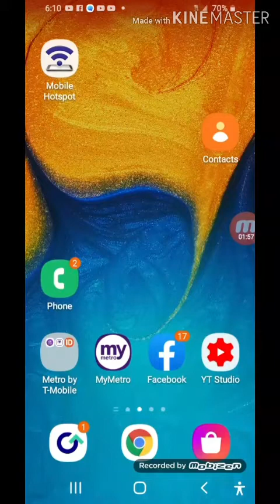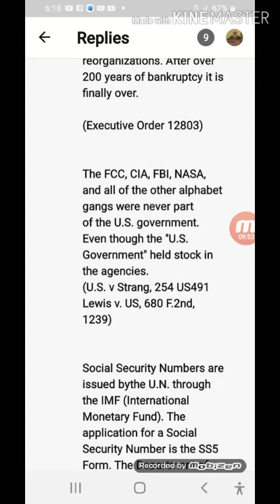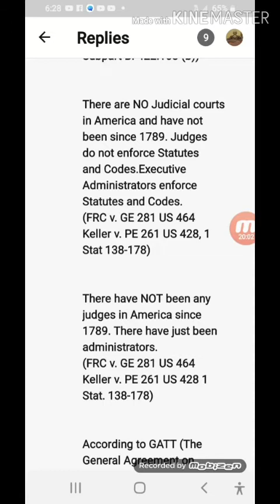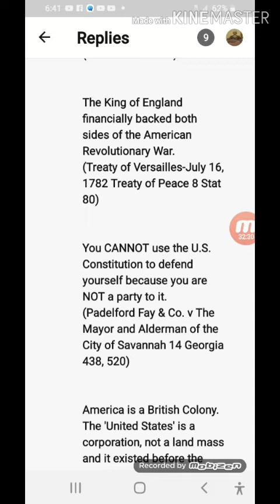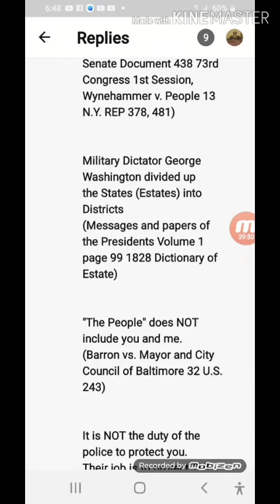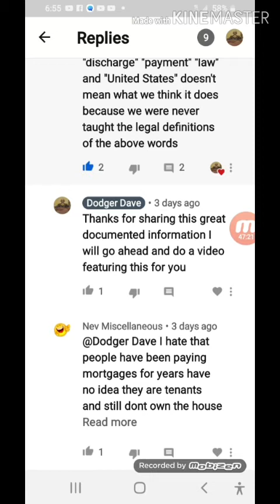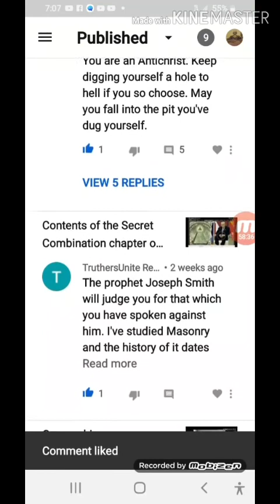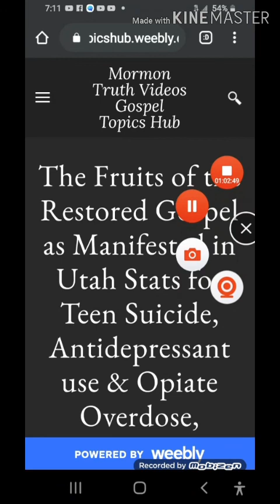Astute Commenters Document Fallacy of BOM Manifest Destiny Bologna LDS Celebrate July 4 & 24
in this video I will be reading viewable comments from some very astute individuals sharing ranging from personal experiences of a personal nature 2 documented court cases demonstrating the fallacy of teachings found in the Book of Mormon popular with Christians regarding the Israelite gun and his hand in creating an independent United States of America with its god-inspired Constitution as LDS scripture found in the book of Doctrine and Covenants assures us is the case so let's compare that with documented court cases on this very subject.
due to issues I was having processing this video I lowered the resolution in the editing software a bit too much so to see those references regarding the United States Etc check them in the comments section of the following video I may also redo this processing and put this video on the Mormon truth videos channel with higher resolution.
Dodger Dave Fighting for your Freedom against LDS & Branch Covidien Oppression

  also a believing a Latter-Day Saint shares perspective and testimony for us to consider

Mormon truth videos gospel topics Hub homepage

Help wake up Mormons By Enabling Dodger Dave to devote TIME our greatest resource through your FINANCIAL

Changing Theology

LDS scriptures

Secret combinations

 related message from last year's Fourth of July Dodger Dave on the true state of America

 celebrating your fake freedom